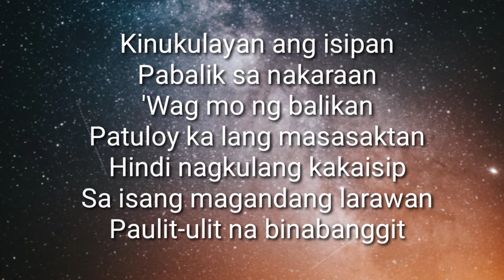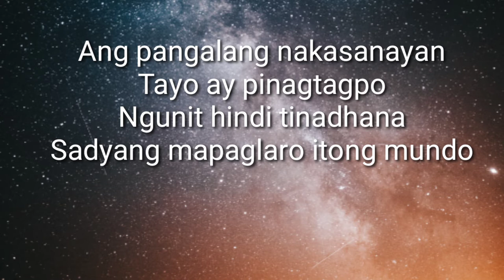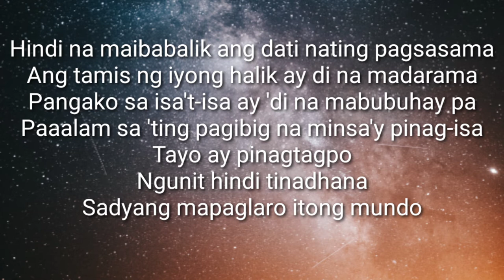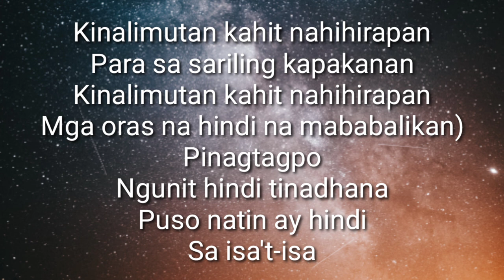Imahe - Magnus Haven (reggae cover by angkel jay)